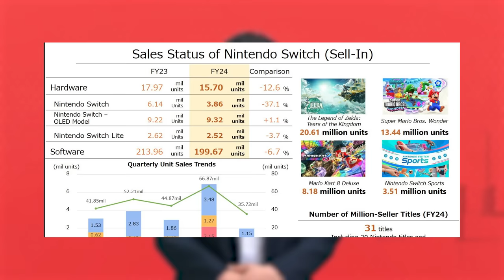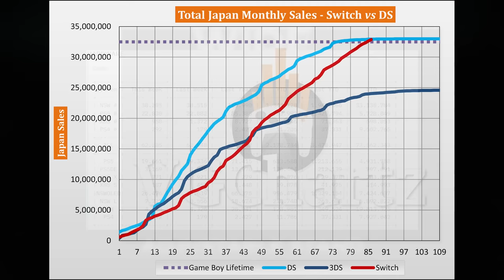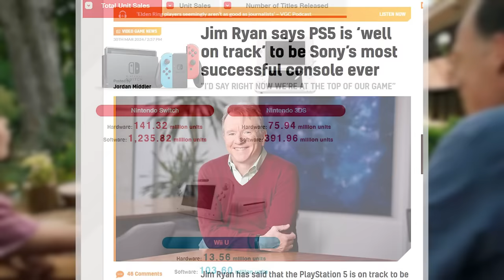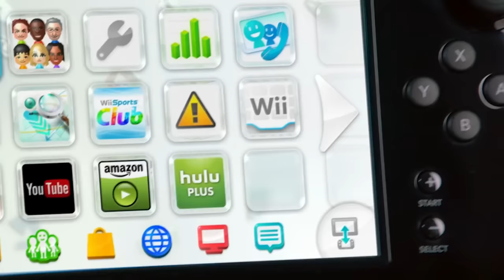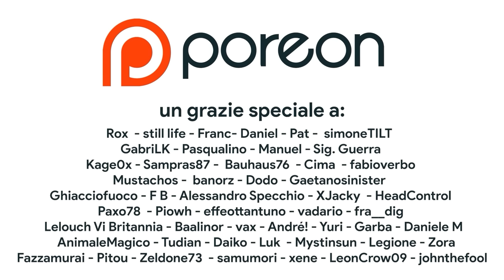CHE FINE HA FATTO SWITCH 2?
Quando uscirà Nintendo Switch 2? Dopo il Nintendo Direct di giugno siamo ancora sicuri che Nintendo abbia intenzione di ripetere quanto fatto con Switch svelando la console a ottobre per pubblicarla a marzo 2025? C'è rischio che Switch 2 esca a fine 2025 o magari anche oltre? Scopriamolo insieme!

00:00 Intro
00:45 COSA SAPPIAMO DI UFFICIALE?
01:11 Due scenari probabili
01:49 Switch vende SUL SERIO ancora tanto?
03:13 TUTTO il 2025 solo con Switch?
04:48 Switch Lite OLED?
05:15 Nintendo Switch, la storia si ripete?
06:46 La terza via
07:05 Ma quindi il Nintendo Direct di settembre...
07:44 Outro e Patreon